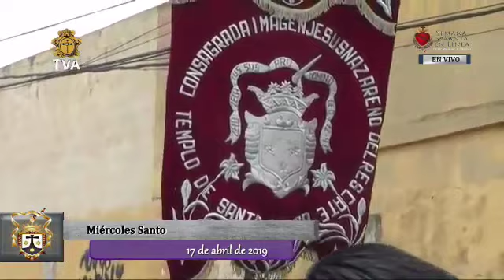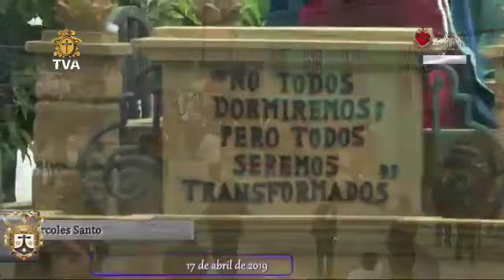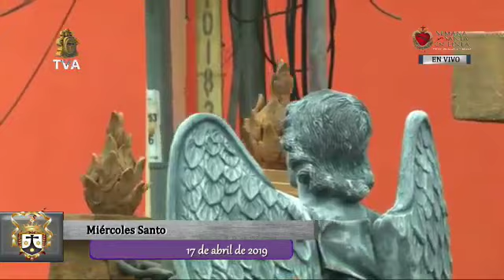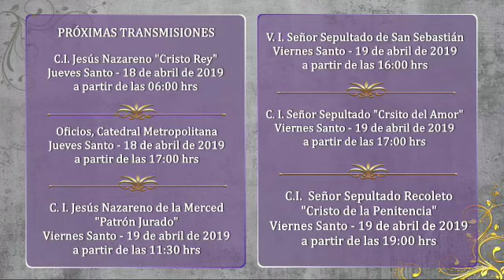Jesús del Rescate 2019 Templo de Santa Teresa Miércoles Santo 2019